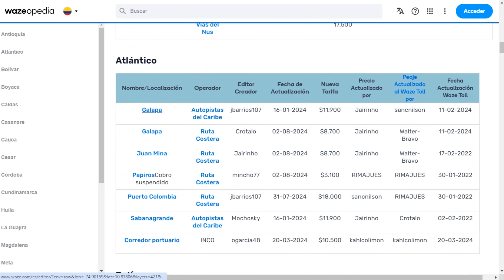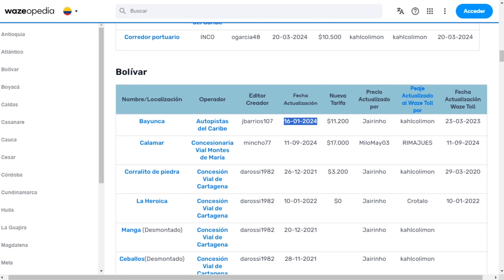¿Cuántos peajes hay entre Cartagena y Bogotá 🏝️🏙️ 🚗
Espero el contenido subido les guste.